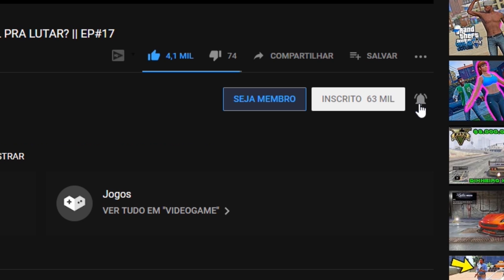GTA V: Vida de Jovem | Hora de mudar tudo, o FUTURO chegou | 4ª Temp. | Ep. 03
▬▬▬▬▬▬▬▬ஜ۩۞۩ஜ▬▬▬▬▬▬▬▬

▬▬▬▬▬▬▬▬ஜ۩۞۩ஜ▬▬▬▬▬▬▬▬

▬▬▬▬▬▬▬▬ஜ۩۞۩ஜ▬▬▬▬▬▬▬▬

💰 Contribua com o canal! Qualquer quantia é bem vinda!

SE FOR MENOR DE IDADE, CONSULTE SEUS PAIS OU RESPONSÁVEIS ANTES DE DOAR!!!

▬▬▬▬▬▬▬▬ஜ۩۞۩ஜ▬▬▬▬▬▬▬▬

▬▬▬▬▬▬▬▬ஜ۩۞۩ஜ▬▬▬▬▬▬▬▬

▬▬▬▬▬▬▬▬ஜ۩۞۩ஜ▬▬▬▬▬▬▬▬

▬▬▬▬▬▬▬▬ஜ۩۞۩ஜ▬▬▬▬▬▬▬▬

▬▬▬▬▬▬▬▬ஜ۩۞۩ஜ▬▬▬▬▬▬▬▬

► Configuração PC:

16GB RAM
1TB HD
120GB SSD

▬▬▬▬▬▬▬▬ஜ۩۞۩ஜ▬▬▬▬▬▬▬▬

✔ Curta
✔ Comente!

▬▬▬▬▬▬▬▬ஜ۩۞۩ஜ▬▬▬▬▬▬▬▬

► CRÉDITOS:

✔ GTA5-Mods.com
✔ Motors Garage (Razor)

▬▬▬▬▬▬▬▬ஜ۩۞۩ஜ▬▬▬▬▬▬▬▬

⏰ Programação:

✔ Segunda à Sábado - 11:15 e 19:15
✔ Domingo - 15:15

▬▬▬▬▬▬▬▬ஜ۩۞۩ஜ▬▬▬▬▬▬▬▬
▬▬▬▬▬▬▬▬ஜ۩۞۩ஜ▬▬▬▬▬▬▬▬